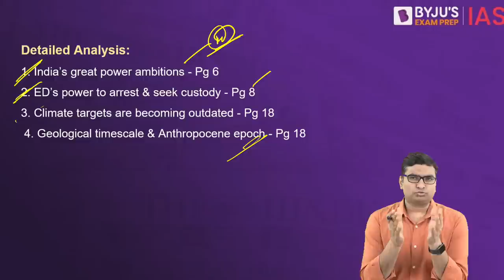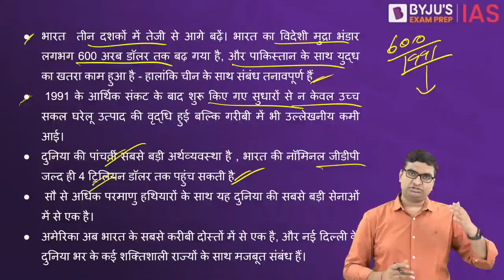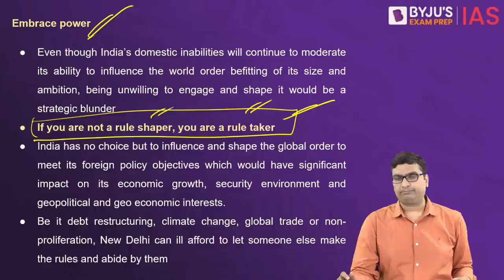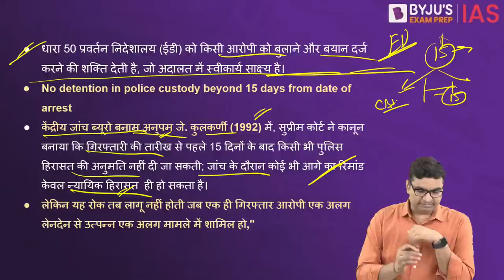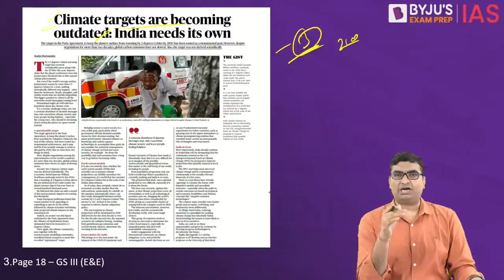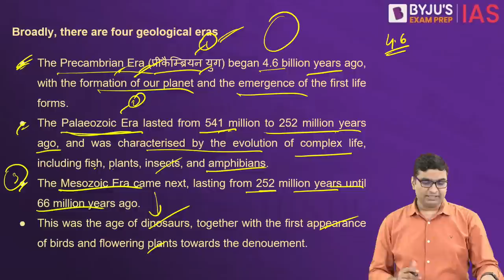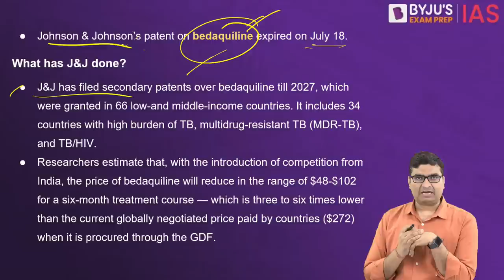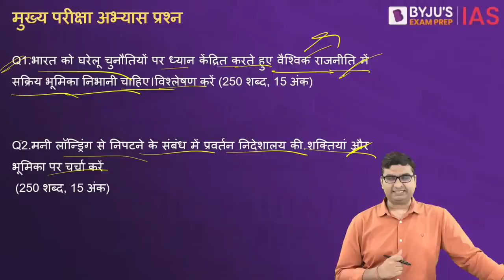The Hindu Newspaper Analysis for 24 July 2023 Hindi | UPSC Current Affairs | Editorial Analysis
The Hindu Newspaper and Editorial Analysis for 24th July 2023 - In this lecture, we will analyse the daily news articles from The Hindu Newspaper for 24th July 2023. The Hindu Analysis videos are relevant for the UPSC Civil Services Examination 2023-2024. The aspirants are advised to watch the entire The Hindu News Analysis lecture for a better understanding of Current Affairs articles. The Hindu current affairs video lecture covers a detailed analysis of Daily Current Affairs. All the important articles and editorials of The Hindu are covered strictly from the UPSC/IAS examination point of view.

Topics:
1. India’s great power ambitions (00:00)
2. ED’s power to arrest & seek custody (22:42)
3. Climate targets are becoming outdated (37:21)
4. Geological timescale & Anthropocene epoch (42:02)

Prelims Bytes:
5. Babbar Khalsa International & Khalistan Tiger Force (48:55)
6. Chambal canal irrigation project (49:46)
7. Bedaquiline & Drug-resistant TB (53:35)
8. Akira ransomware & CERT-In (1:00:30)

👉For the Hindu Analysis in English, visit: @BYJUSIAS

Happy Learning!